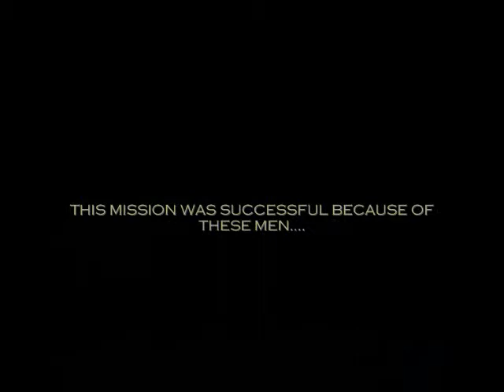Fob sykes deployment 2009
Iraq Air Force 2009